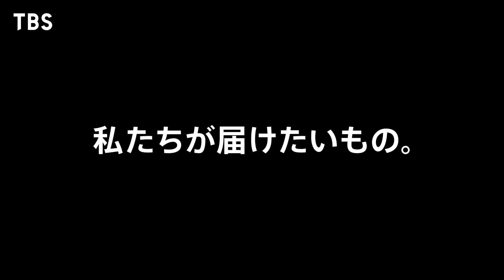【TBS DRAMA SPRING 2024】ときめくときを。4月の新ドラマ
この春も、TBS DRAMA でときめくときを。

私たちが届けたいもの。
心踊るときめきや、ドキドキするときめき。
笑っちゃうときめきや、泣けてくるときめき。
そんなたくさんの「ときめくとき」を、
届けてきたTBS DRAMAが
この春おくる最高の新作ドラマもお楽しみに。

くるり～誰が私と恋をした？～